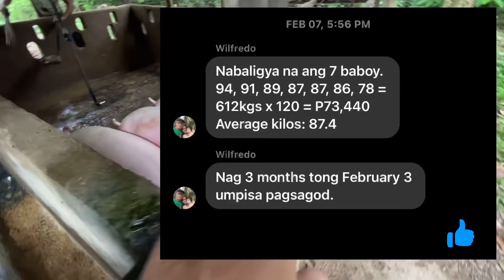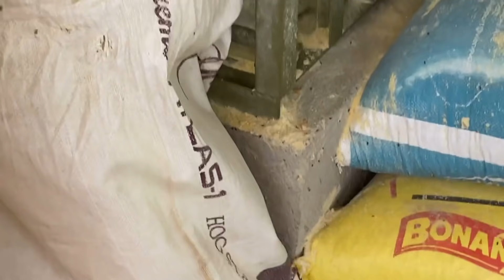Backyard Piggery Low Cost Feeding Program | Mixed Feeding